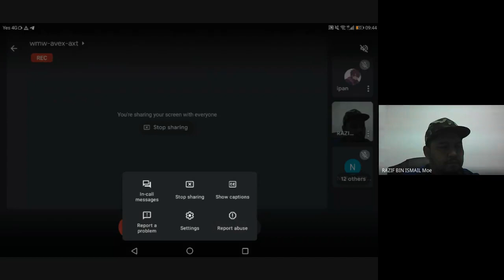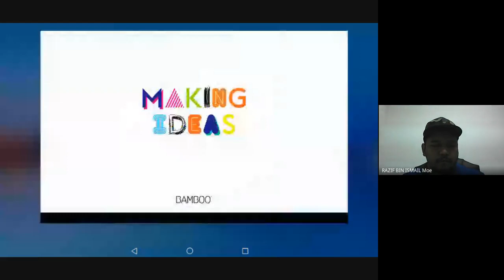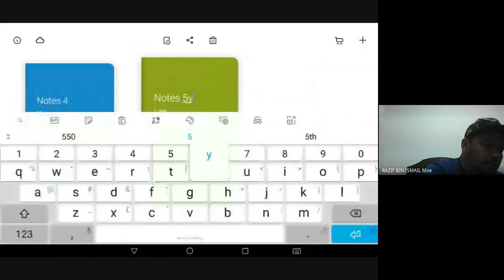Kelas ASK Tingkatan 3 Adib 28/6/2021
Kelas ASK 3 ADIB pada tarikh 28/6/2021

Tajuk : 4.0 Pangkalan Data